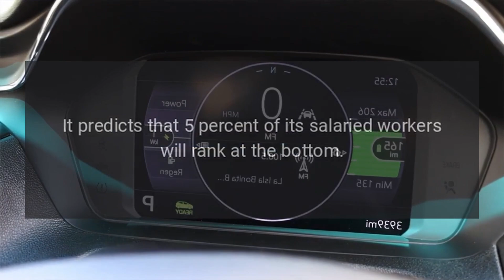GM Launches New Employee Performance Rating System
General Motors (GM) launched a new employee performance rating system that includes 150% bonuses for the top 5% of workers.